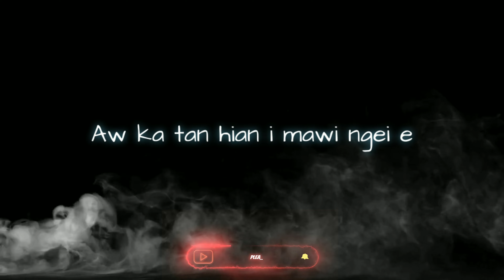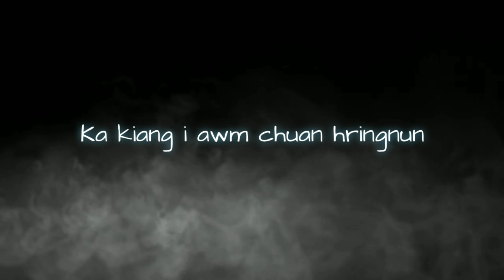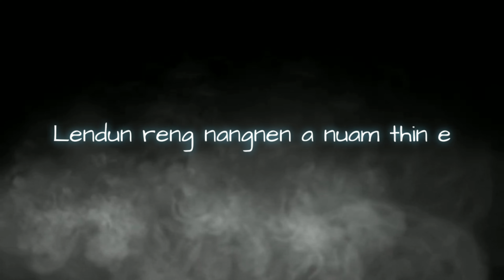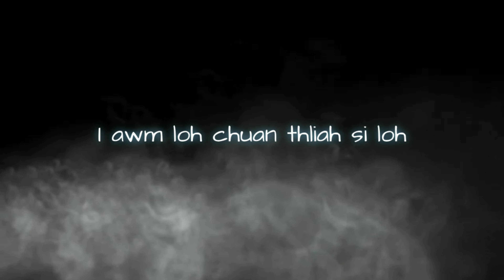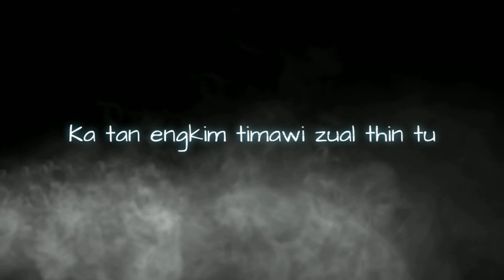Jt_Production_-_ Ka chul leh thin (Lyrics video)